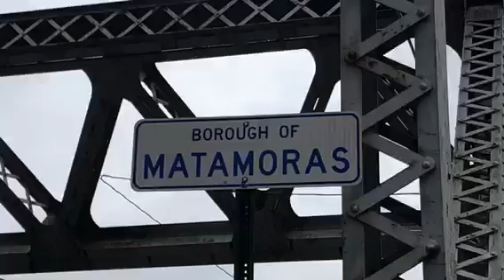Paw Walking on the delaware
Hope you enjoy the video, Paw in Massachusetts and Vermont is coming soon, so is Paw In Pennsylvania 2. Okay bye.